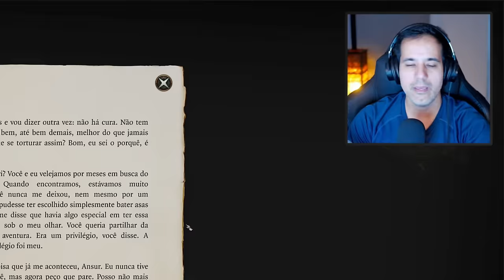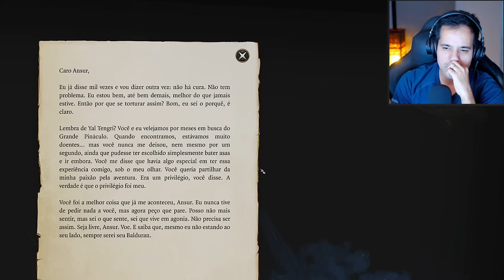O MAIOR PROBLEMA de Baldur's Gate 3 e de Todos os Jogos Atuais - ASSISTA ATÉ O FINAL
Corte retirado das lives jogando Baldur's Gate 3. Batalha contra Ansur onde é revelados mais detalhes da relação de Balduran com o Dragão. Baldur's Gate III é a sequência do jogo de RPG Baldur's Gate II: Shadows of Amn, desenvolvido pela Larian Studios e lançado dia 3 de agosto de 2023 para PS5, Xbox Series X | S, Mac OS e PC.

✅ Grupo de promoções no Telegram